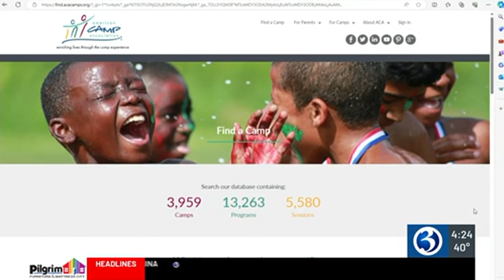Watching Your Wallet: BBB Tips for Choosing a Summer Camp